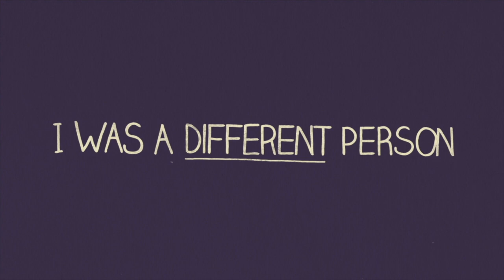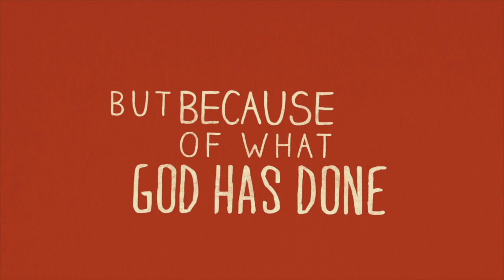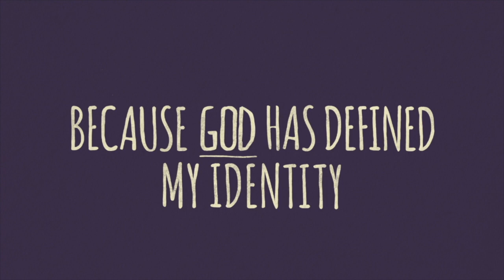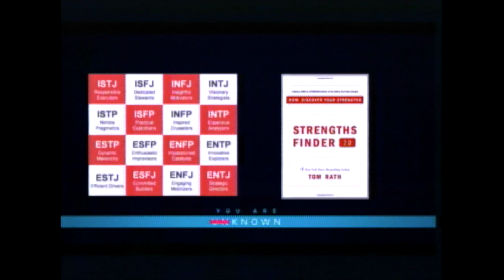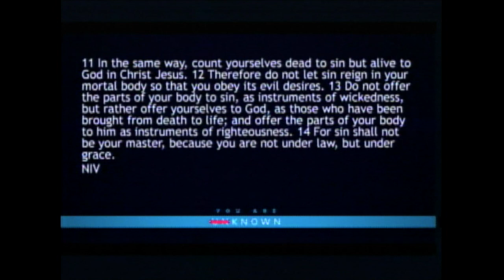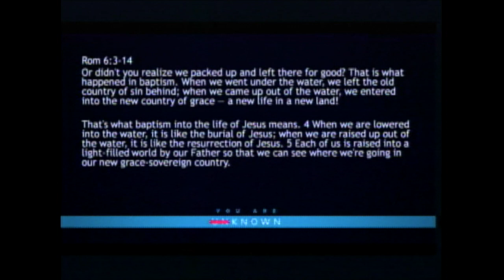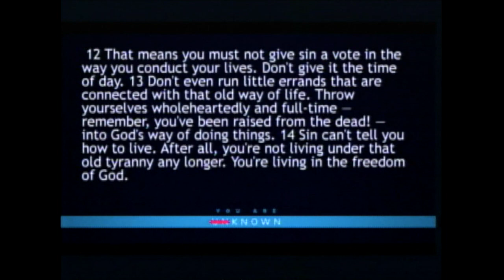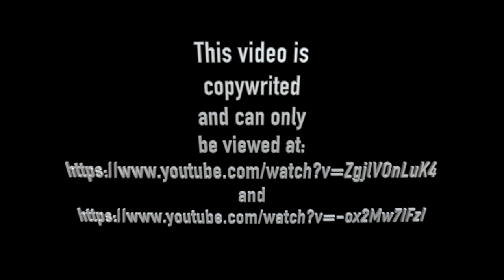Faith Chapel OP 2020-03-15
God knows you, but do you know you?